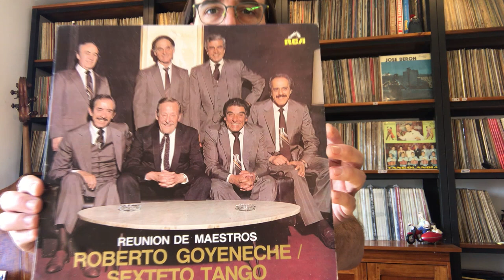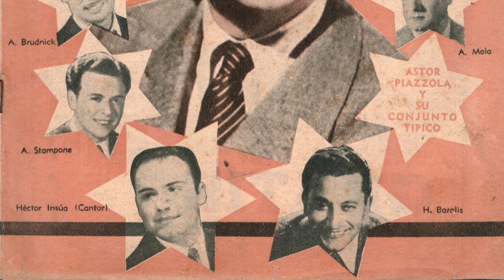"Todo corazón" (J. De Caro) por la Orquesta Escuela de Tango Emilio Balcarce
En 2020, en pleno confinamiento por la pandemia, los profes, alumnos y alumnas de la Orquesta Escuela de Tango Emilio Balcarce grabaron este precioso tango de Julio De Caro, figura central en la evolución musical del tango. El arreglo es el mismo que grabó Astor Piazzolla con su orquesta típica para el sello Odeon en el año 1948. La notable realización del video estuvo a cargo de Cristian Asato y fue presentado en la edición virtual del Festival de Tango de Buenos Aires de 2020.

Grabación y mezcla: Florencio Justo (Estudio Doctor F.)

ORQUESTA ESCUELA DE TANGO EMILIO BALCARCE
(dependiente de la Dirección General de enseñanza artística del Ministerio de Cultura de la Ciudad de Buenos Aires)

Equipo estable
Director artístico: Ignacio Varchausky
Director musical: Víctor Lavallén
Docente de violín/Primer violín: Guillermo Rubino
Docente de bandoneón/Primer bandoneón: Ramiro Boero
Docente de piano: Adrián Enríquez
Docente de contrabajo: Patricio Cotella
Coordinación: Ana Di Toro

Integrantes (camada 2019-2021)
Violín: Arantza Abaroa, Cynthia Atienzo, Uriel Duarte,
Ornella Restifa, Lucas Sena, Andrés Splendido,
Viola: Maite Unzurrunzaga y Leandro Zandstra
Cello: Milena Eibuszyc y Jéssica Estigarribia
Bandoneón: Rodrigo Avalos, Andrés Candia,
Francisco Ciprian, Marcos Longobardi,
Ignacio Martínez Lalis, Esteban Rivera
Piano: Amalia Escobar y Xavier Gainche
Contrabajo: Santiago Carletti y Facundo Di Pietro